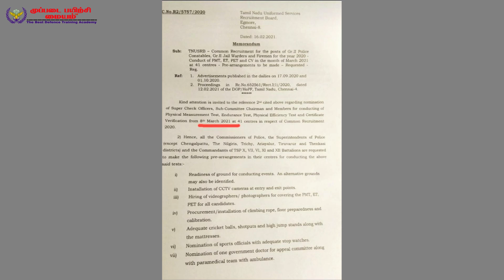PHYSICAL-க்கு DATE வந்தாச்சு....| RESULT எப்போ? | அடுத்து என்ன பண்ணபோறிங்க?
SSC GD தேர்விற்கான புதிய வகுப்புகள் துவங்கும் நாள் : 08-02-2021 | BOTH ONLINE OFFLINE CLASSES .

உடற்பயிற்சிக்கான புதிய வகுப்புகள் துவங்கும் நாள் : 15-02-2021